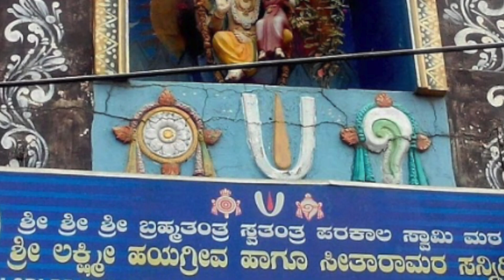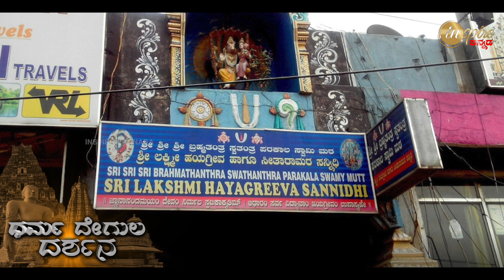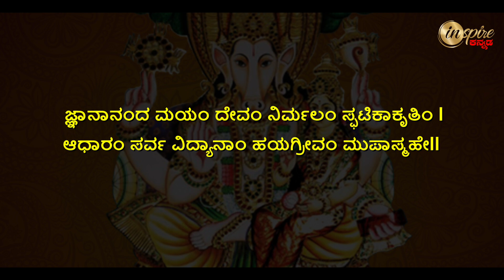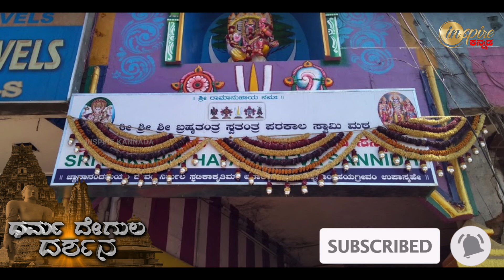Sri Lakshmi Hayagreeva Temple, Bengaluru | Dharma Degula Darshana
ಲಕ್ಷ್ಮೀ ಹಯಗ್ರೀವ ಸ್ವಾಮಿ ದೇವಾಲಯ, ಬೆಂಗಳೂರು | ಧರ್ಮ ದೇಗುಲ ದರ್ಶನ